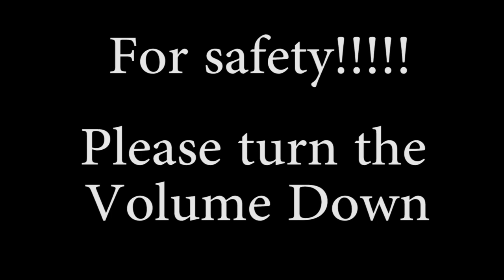AOA - Mini Skirt + Heart Attack at Kwave3